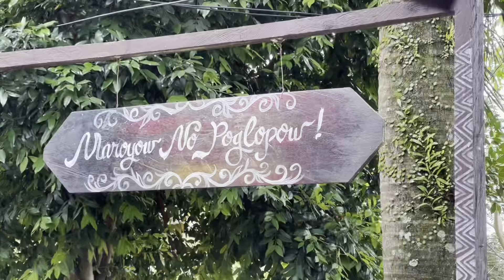VLOG #579 : SURPRISE MAJOR SPONSORS SA AMOA | DAGHANG SALAMAT GINOO!